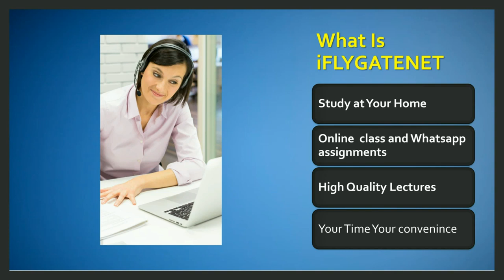ONLINE Classes ऑनलाइन कक्षाएं CSIR NET GATE DBT ICMR JNUEE IIT JAM SLET ARS घर बैठे पढ़ाई 1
Online Classes: CSIR NET GATE DBT ICMR JNUEE IIT-JAM SLET ARS
Life Sciences, Biotechnology,
Biological Sciences, Ecology and Evolution

Category
Film & Animation